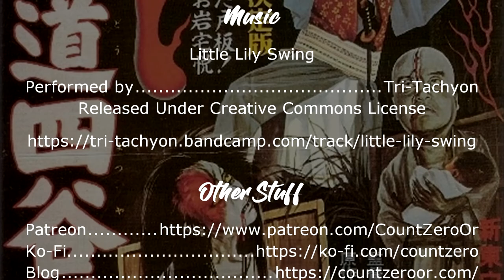Film Review: Ghost of Yotsuya (1959)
It's time for the first of my two horror film reviews for this year, with a look at the 1959 version of Ghost of Yotsuya.